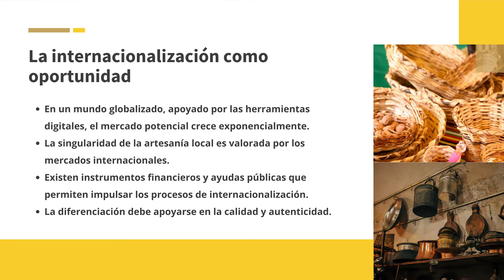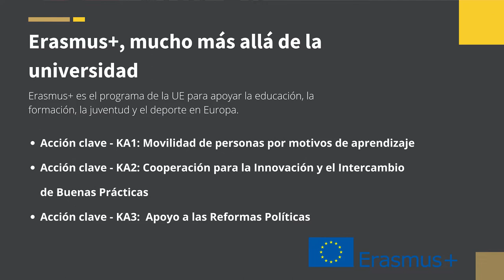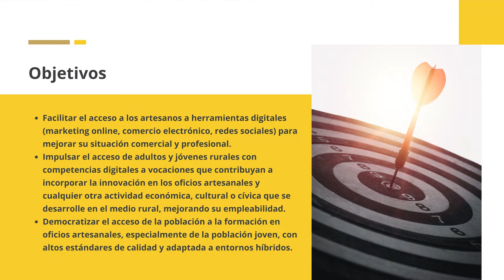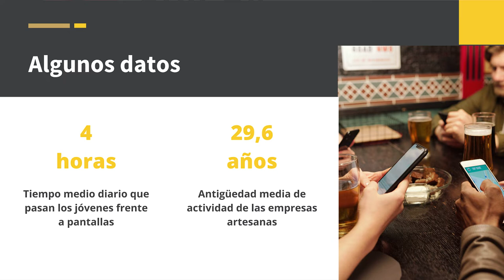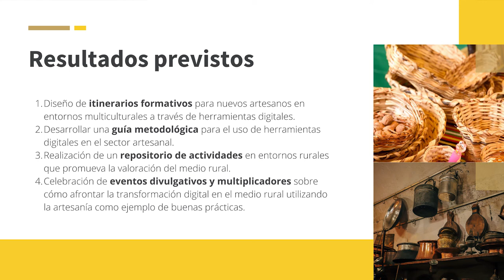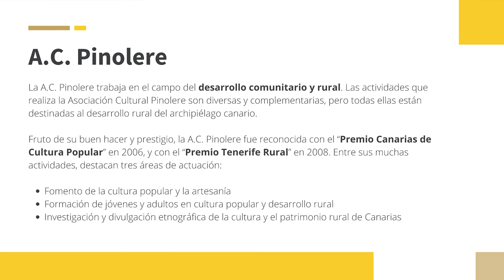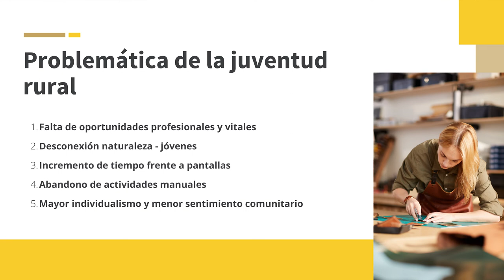"Proyecto Edicra" para impulsar la digitalización de la artesanía en Europa - Villa de La Orotava